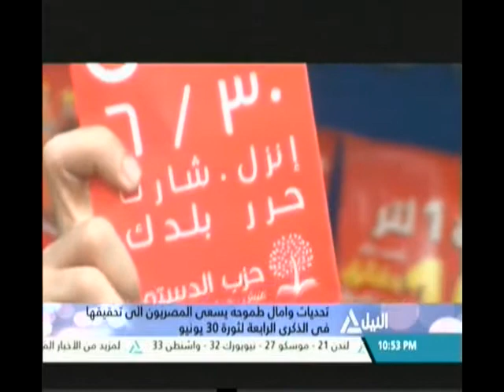من القاهرة 30-6-2017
من القاهرة
فقرات ولقاءات للعديد من الموضوعات فى الفترة المسائية